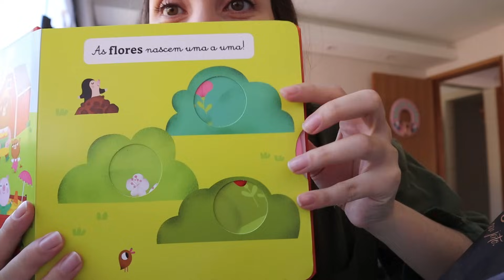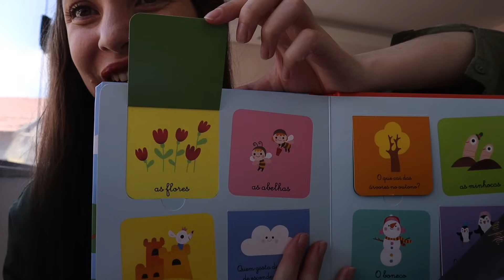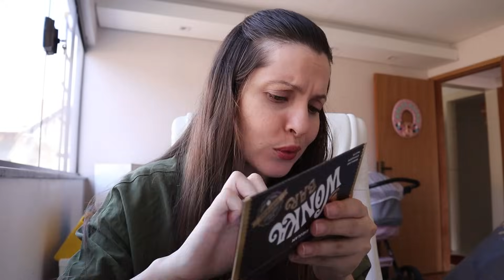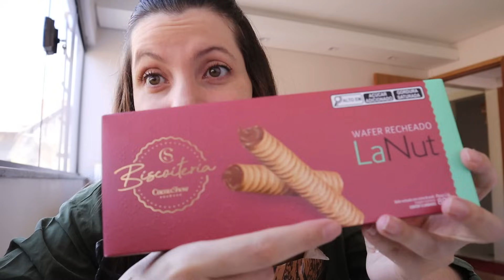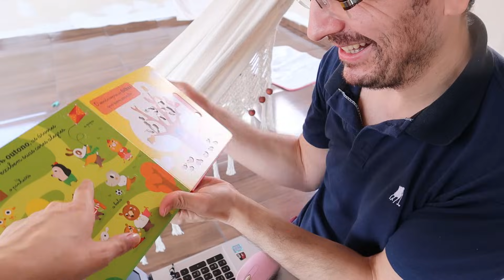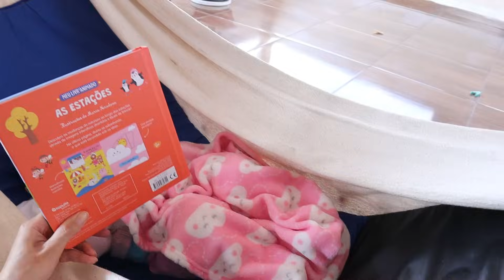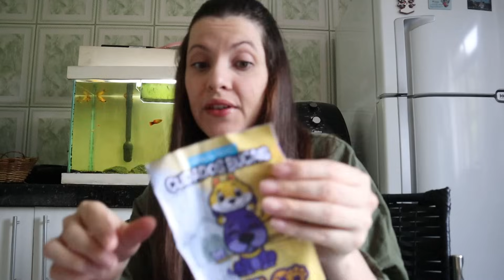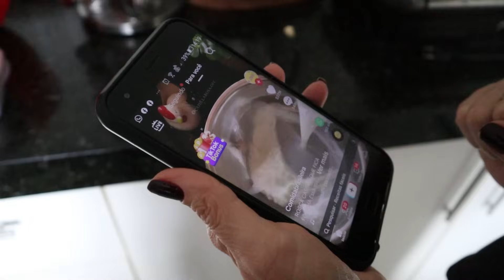RECEBEMOS PRESENTES ESPECIAIS VINDOS DE VITORIA, ESPIRITO SANTO 😍​🥰​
AVISO: Devido as restriçoes do youtube nos ultimos videos, as opçoes de Super Chats, Super Stickers, Valeu demais e tbm de MEMBROS foram substituidas pelo e-mail PIX: * PARA MEMBROS INTERNACIONAIS os mesmos foram substituidos pelo IBAN: BR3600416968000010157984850C1 SWIFT: ITEMBRSP - JESSICA NAIARA DE PAULA

*Mais informaçoes de membros internacionais:
Intermediary bank (Field 56):
SWIFT: CHASUS33
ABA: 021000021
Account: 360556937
JP Morgan Chase N.A.

Destination bank (Field 57):
SWIFT: ITEMBRSP
Beneficiary bank: Banco Inter S.A.

Beneficiary (Field 59):
Beneficiary in Brazil: JESSICA NAIARA DE PAULA
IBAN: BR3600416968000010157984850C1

Additional information:
JP Morgan address: 270 Park Avenue, New York, NY, 10017, United States
Banco Inter address: 1219 Barbacena Ave, Belo Horizonte, MG, 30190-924, Brazil✅

📬 Se vc quiser me mandar uma cartinha a moda antiga, eu vou amar. Meu endereço COMERCIAL no Brasil é:
✉✍ JESSICA NAIARA DE PAULA
TRAVESSA TEOFILO GAMA N.41 A
BAIRRO CENTRO - RESSAQUINHA MG CEP: 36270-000